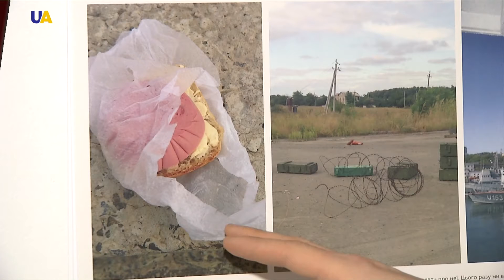Напомнить о войне на Донбассе через искусство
Фото-календарь на 2018 год  выпустил благотворительный фонд «Вернись живым». Каждый на этих фото увидит что-то свое.